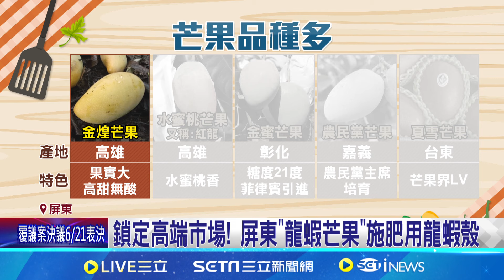鎖定高端市場! 屏東"龍蝦芒果"施肥用龍蝦殼 枋山龍蝦芒果超高檔 "龍蝦殼"施肥更紅更香甜｜記者 張哲儒 吳繢杉｜【我食故我在】20240613｜三立新聞台